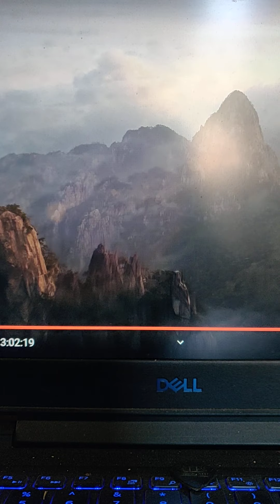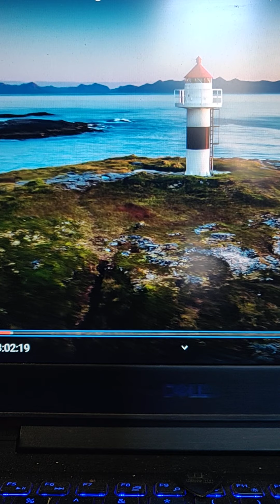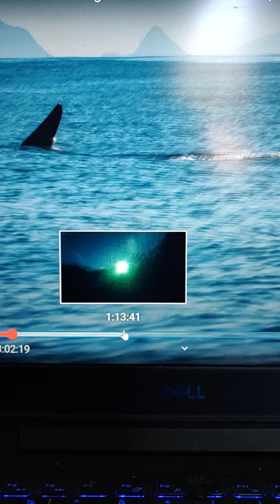Never without you